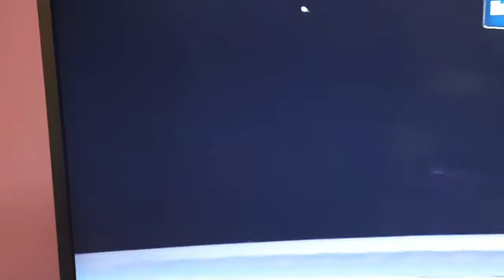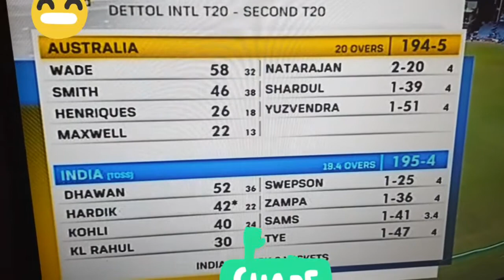INDIA vs AUSTRALIA/06.12.20 MATCH REPORT